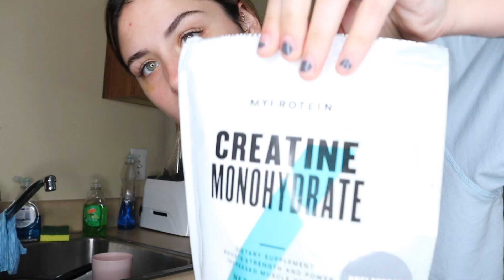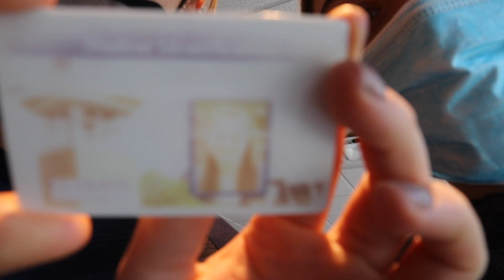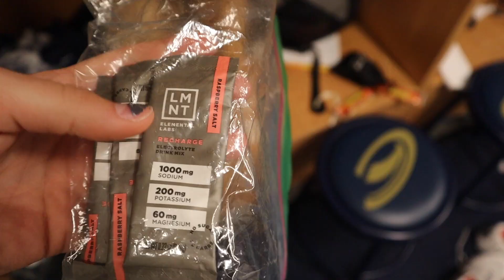(GAME)DAY IN THE LIFE (as a college volleyball player)